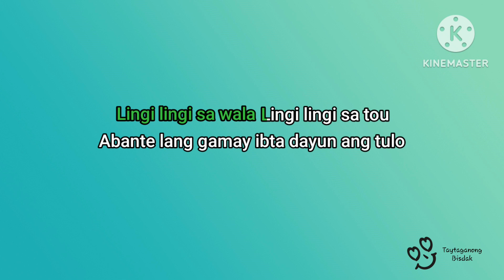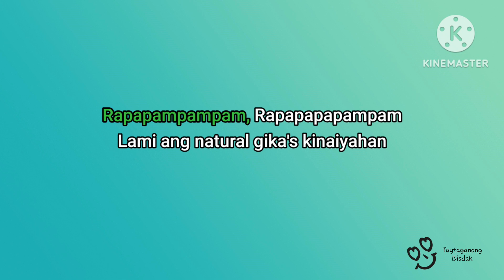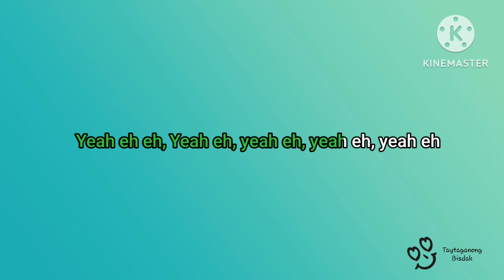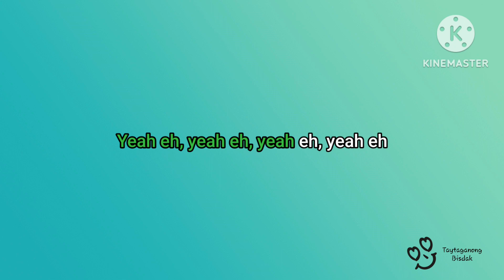RAPAPAMPAMPAM RAPAPAMPAPAMPAM "HERBAL NA UTAN"- KARAOKE/INSTRUMENTAL REGAE Halamana